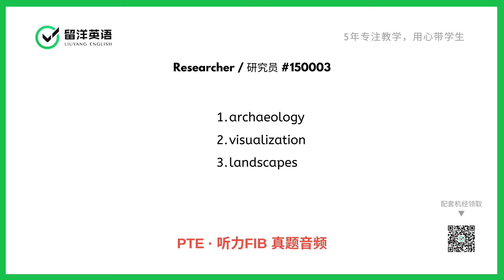【留洋PTE】听力FIB原音频 - Researcher 研究员 | Listening Fill in the Blanks Real Exam Questions